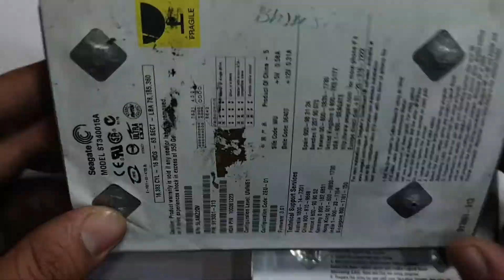Red Mercury found at old hard disk 15 yrs old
EverReady Store
we share some videos how to solve mobile problems,laptop
repearing tricks
apple products some apple solution bypass activation
how to change ic and many more
we sell all kinds of mobile samsung oppo vivo redmi many more
 music
no copy right nepali musi
tools
hard disk 15yrs old